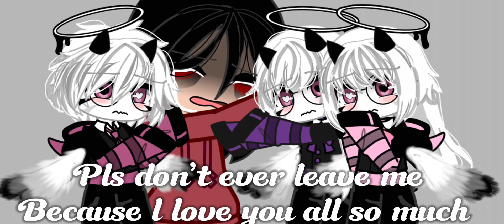Slight vent but for the most part an appreciation post ❤️❤️❤️ /pls read the desc!/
Holy shit. I love you all so much. Words could never express or describe how much l love you all. The community I’ve built here and the people I’ve met here I’m so grateful for and forever will be. I treasure and love you all with all my heart. I love you all so so so so so so so so so so so so much ❤️❤️❤️❤️❤️

I love you so much. You’ve been here since the near beginning of my channel. And I’m so glad you’re here I love you so much. You have a talent and those fake friends of yours can all fuck off.  I’m so so grateful for you ❤️❤️❤️❤️

You’ve helped me a lot. You’re so kind, loving, caring awesome and so much more. I love you so much and I’m so so grateful for you I’m so incredibly glad l met you i’ll always hold you close to my heart if yiu ever need anything i’ll always be here for you no matter what ❤️❤️❤️❤️

You’ve been here since the beginning of my channel and even tho you disappeared for a while you had your reasons, a life to live, build and enjoy. I love you so much i’ll never leave you i’ll always hold close to my heart. If you ever need anything i’ll always be here. ❤️❤️❤️❤️

Don’t ever forget that I love you and l’ll always be here for you no matter what I love you so much don’t give up. If life seems like it’s not worth continuing for then pls take a rest and come to me because i’ll love you, take care of you and so much more. I’m so grateful i met someone like you and always will.     ❤️❤️❤️❤️

You helped me so much l’m so grateful for you I’m so glad I met you I love you so much. Your so kind, caring, loving, awesome, sweet, lovely, valuable and a treasure, one I’ll always hold in my heart omg words could express how much i love you i’m so incredibly grateful met you

My darling always remember that i and everyone loves you so much. And really fuck both your parents but especially your dad. He does not and never will deserve a blessed angel like you. You’re worth so much. Your friend Maylen loves you so much l’m sure shes watching over you right now. Dw i won’t ever leave you because i love you too much too❤️❤️❤️❤️

Your so kind all your words and everything you’ve done for me i’m so incredibly grateful for i’m so thankful i met you. I love you so much words could never ever express it. I’m so thankful l met you an if you ever need anything l’ll always be here you can always come to me no matter what ❤️❤️❤️❤️

I don’t know where to start. I’m so incredibly thankful l’ve met you. Your so kind and caring i love you so much if you ever need anything or anyone i’ll be here for you, you can always count on me no matter what. I love you so so much ❤️❤️❤️❤️

How do l start. I’m so blessed to have met you i love you so much. You’re so incredibly kind, sweet, caring and so much more. You deserve the world and if you ever need anything I’ll always be here for you no matter what. I’ll always hold you close to my heart ❤️❤️❤️❤️

Even tho your sorta new to my channel you’ve already helped me quite the bunch and i’m so incredibly thankful for you i love you so much thank you so much  ❤️❤️❤️❤️